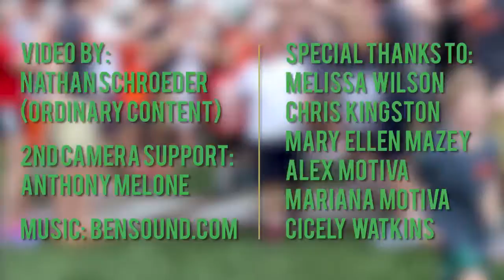RallyCap Sports BGSU Promo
RallyCap Sports is an non-profit organization that provides sports for children and young adults with special needs. Their vision is to someday implement RallyCap Sports chapters in universities across the country to change the lives of thousands of future RallyPlayers, RallyFamilies, and volunteers.
Special thanks to Dr. Mary Ellen Mazey - BGSU President and Athletic Director Chris Kingston for your continued support!